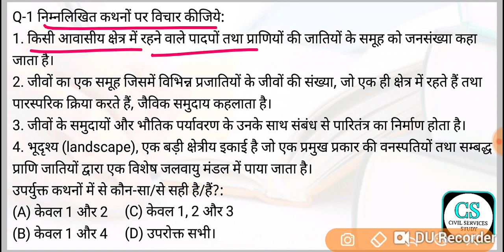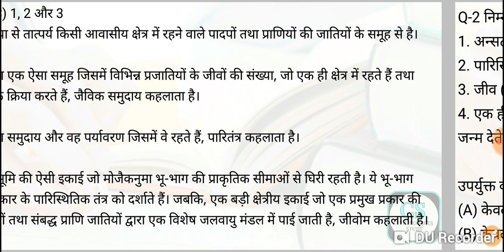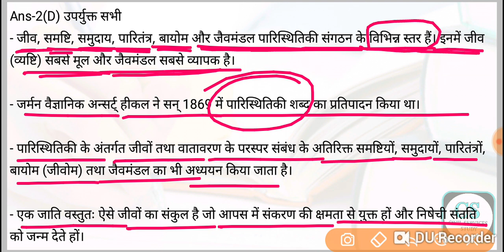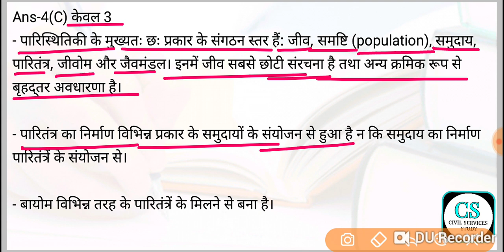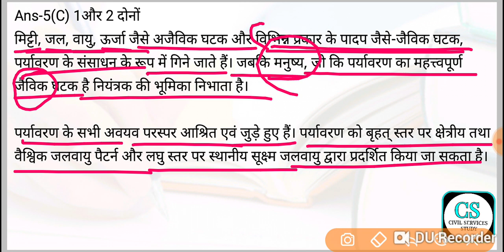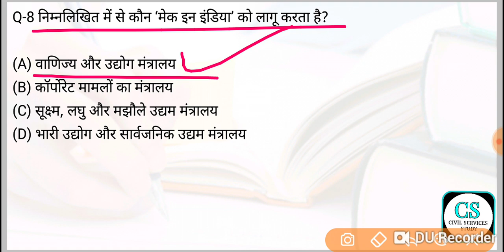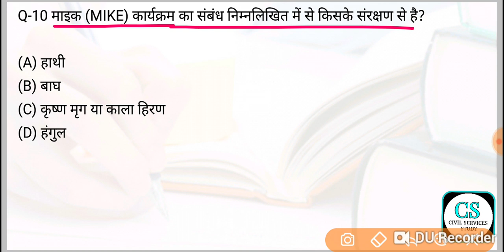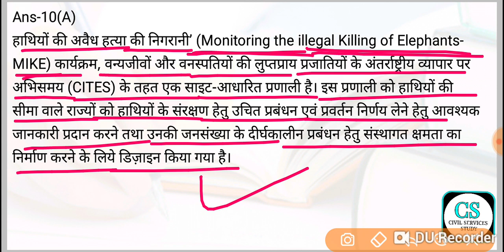UPSC CS Prelims Test Series 2020 Test-62